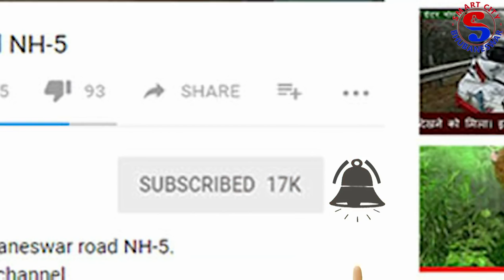Sedina Chandini Ratire... Hata Maridela Chhatire... Jatra Duet Song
Sedina Chandini ratire sedina punei ththire .Hata maridela Chhatire, Duet song in Khandagiri Jatra .

Also Watch the Real Odisha Fishing & Village Cooking Channel first time in Odia.